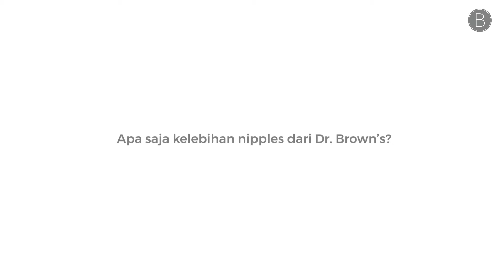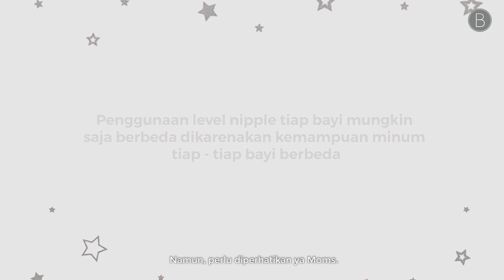Babyo Review: Dr. Brown's Nipples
Beberapa kendala yang dialami oleh Moms dan Si Kecil ketika memberikan susu melalui botol adalah bayi merasa bingung puting dan juga aliran susu yang terlalu deras sehingga mengakibatkan bayi tersedak. Dr Brown’s memberikan berbagai macam level nipples atau dot yang sesuai dengan kebutuhan si Kecil. Yuk Moms saksikan level serta keunggulan nipples dari Dr. Brown's.

Moms juga bisa membaca artikel mengenai botol susu untuk  si Kecil di link berikut ini :

Mau tahu lebih lanjut tentang produk di video ini? Klik di sini ya Moms